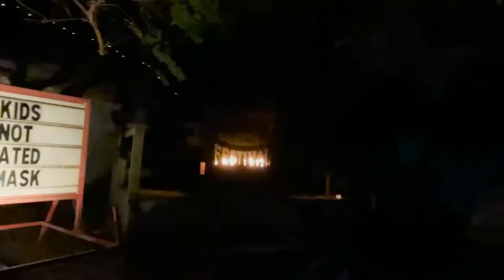Castle Of Muskogee Halloween Travel Vlog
Why did I choose to do a vlog for a school project that's supposed to be 2 minutes long, why did I do this to myself... anyway don't make fun of the editing I had minimal clips to work with because I am an idiot.